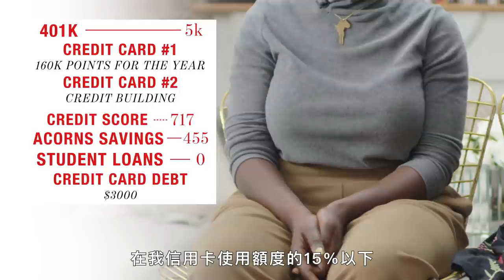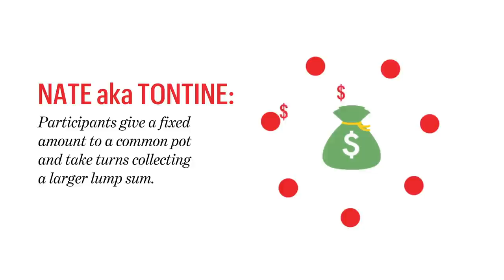年收入480萬姐妹合租布魯克林公寓，異地打拼聰明理財紐約生活How Sisters Making $180K in Brooklyn ｜生活好薪情｜Vogue Taiwan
一位年收入 6.5 萬美元的 23 歲政治顧問妹妹年收入 11.5 萬美元的 28 歲產品開發人員的姐姐合租在紐約布魯克林區，向我們展示了他們生活中的一切開銷。